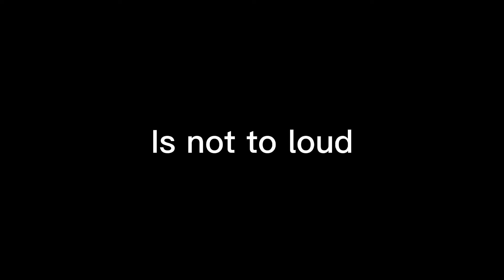I think this is kinda loud